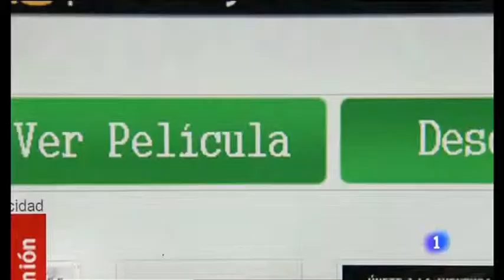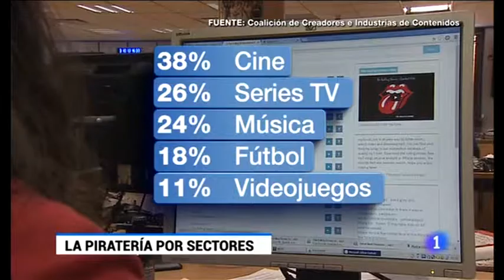Pirateria informatica descarga peliculas